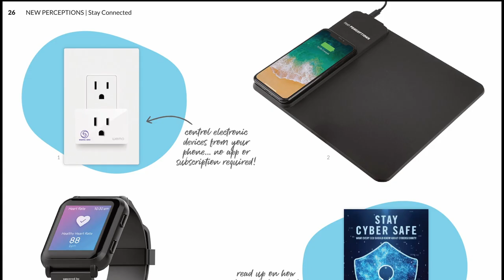2022 Lookbook: Stay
Let us know your favorites in the comments below!